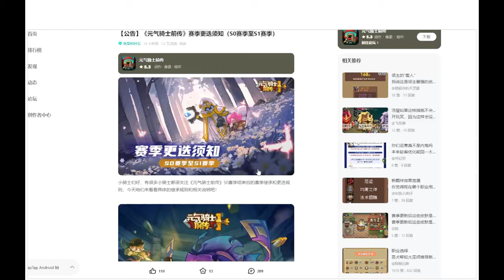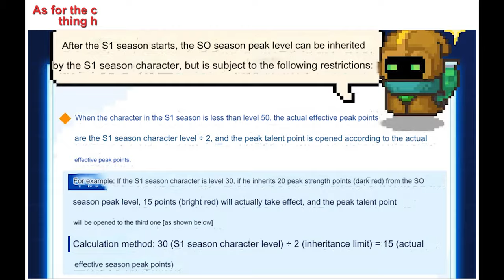Soul Knight Prequel ✬ Start time of the new season S1 and the issue of level inheritance